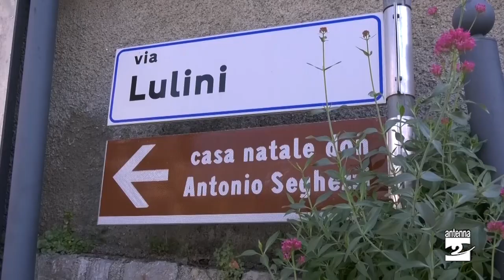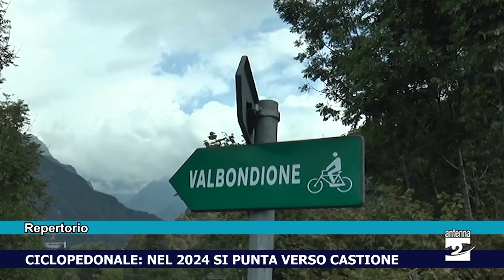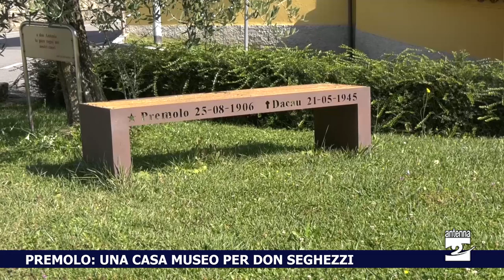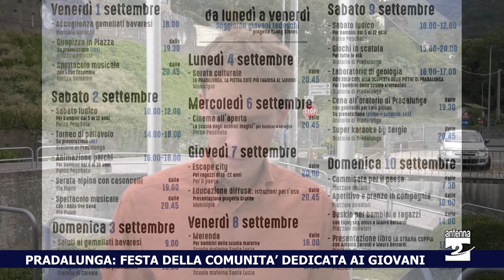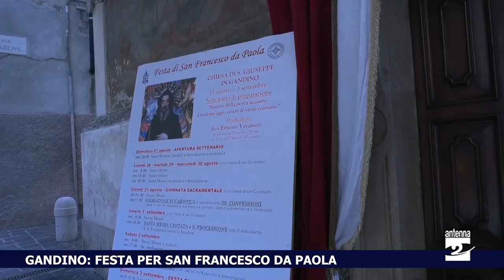Antenna 2 Tg 31 08 2023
Le notizie:

Albino. Scontro tra auto e moto. Ferito 73enne.

Piancamuno. Intervento dei vigili del fuoco.

Ciclopedonale. Nel 2024 si punta verso Castione.

Gorno. Venduta casa nell’ ex villaggio minerario.

Premolo. Una casa museo per don Seghezzi.

Pradalunga. Festa della comunità dedicata ai giovani.

Gandino. Festa per san Francesco da Paola.

Gandino. Anticipata la messa alla croce di Corno.

Serie D. Il girone delle bergamasche.